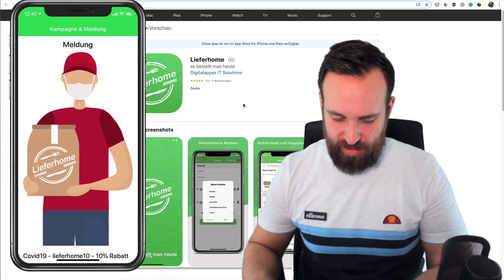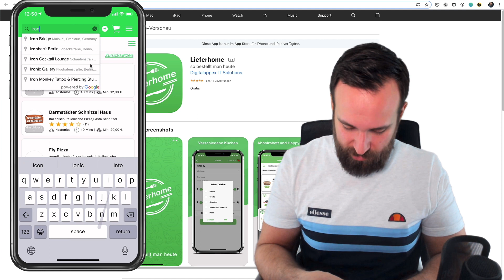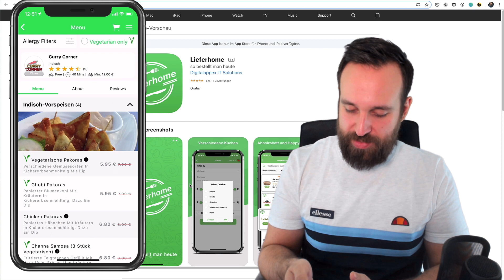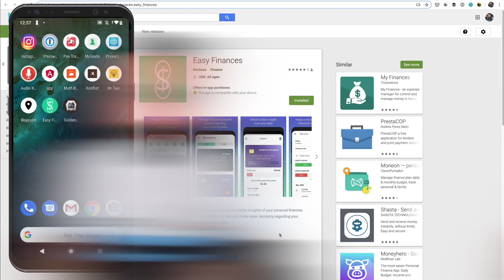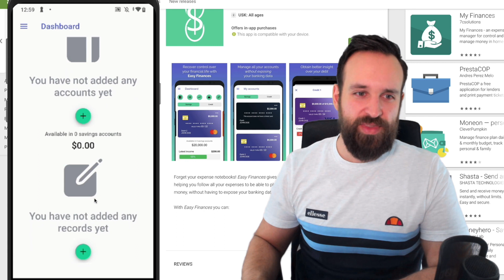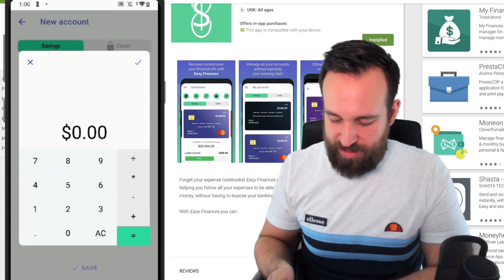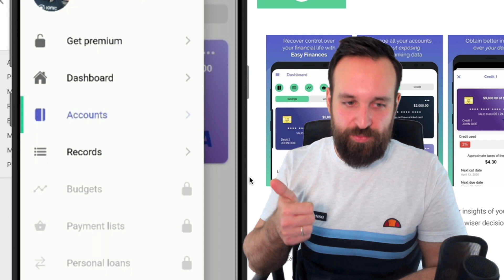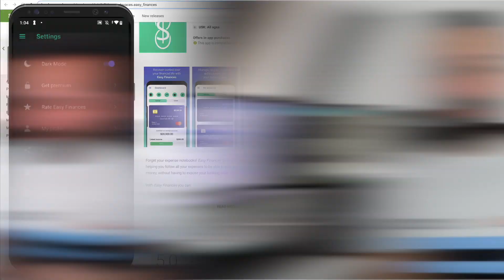I Review Your Apps 🎉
Time to review some more apps and UI details so we can all learn from real world examples and build better apps!